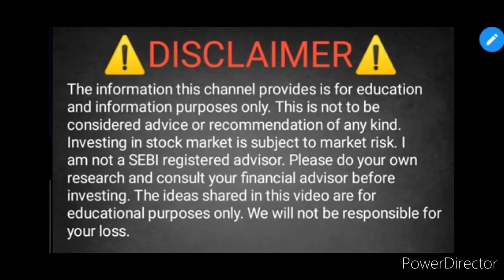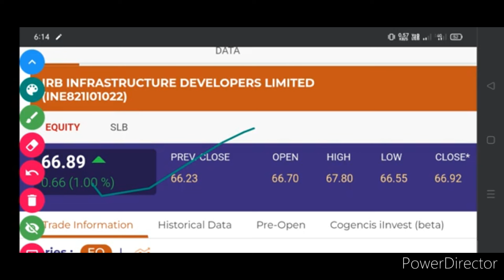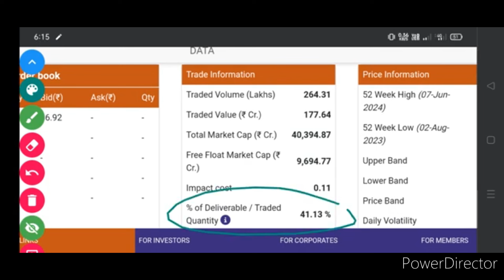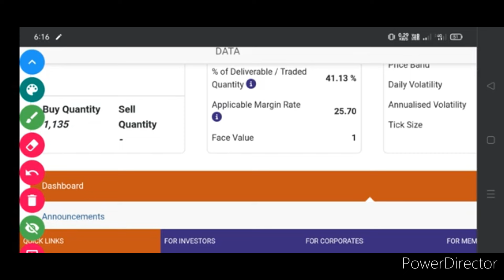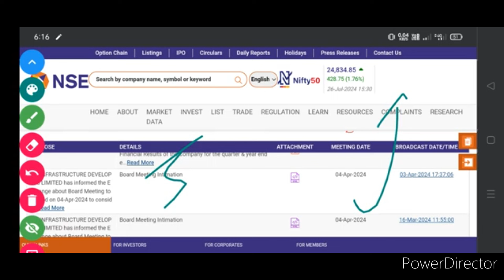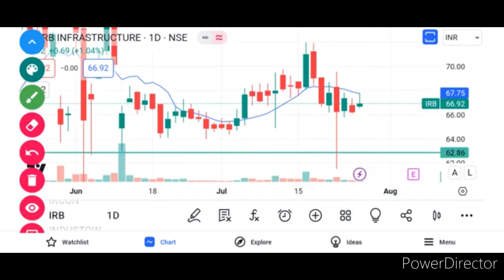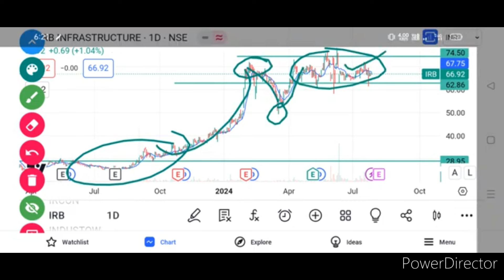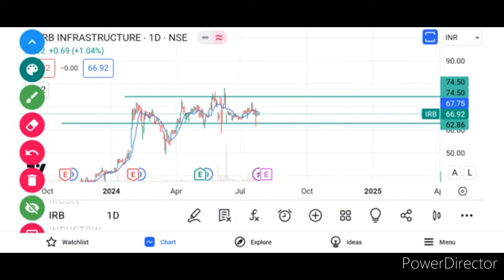IRFC share latest news today. IRB INFRA share analysis. IRB INFRA share price Target. IRB INFRA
irb infra share latest news today • irb infra share analysis • irb infra share targets • irb infra